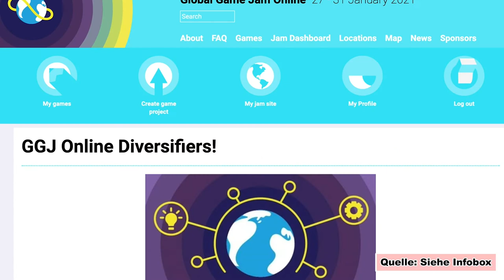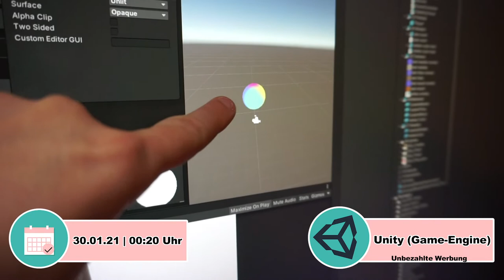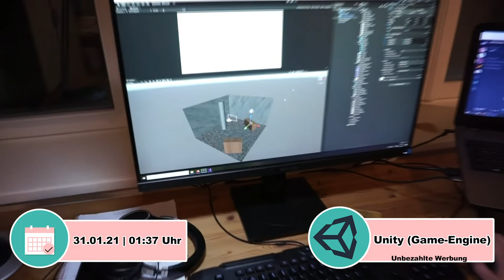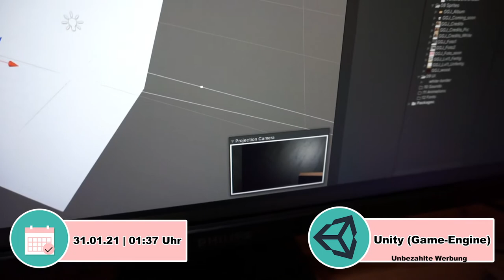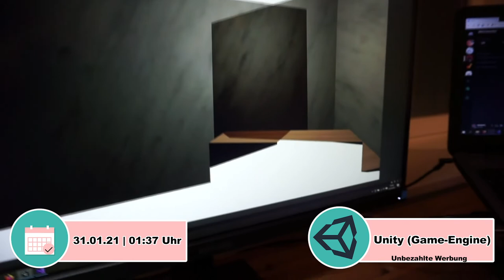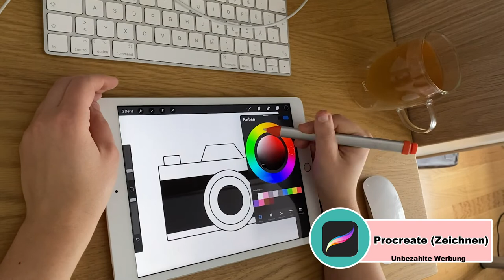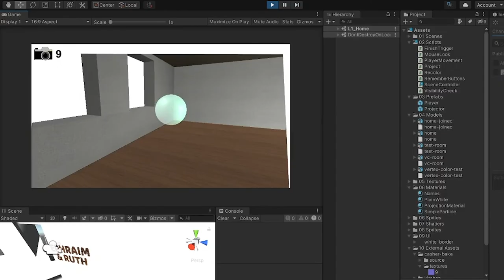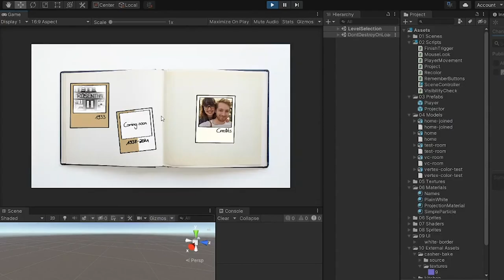VLOG + unser Spiel: So lief der Global Game Jam 2021 bei uns | Spieleentwicklung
In diesem Vlog nehmen wir euch über 48 Stunden mit – denn genau das ist die Challenge beim "Global Game Jam": In 48 Stunden ein eigenes Spiel zu entwickeln. 🎥🎮 Genau das haben mein Freund Lauri und ich gemacht – von Ideen, über Herausforderungen bis zum Endergebnis, haben wir euch mitgenommen. Ob wir die Challenge geschafft haben: Seht selbst! 🙂

🎶 Genutztes Song im Video: "Oh my" von Patrick Patrikios und "Interstellar Mood" von Nico Staf – beide aus der Audio-Mediathek von YouTube